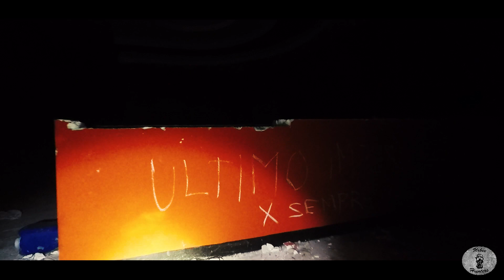Discoteca ULTIMO IMPERO esplorazione notturna - URBEXHUNTERS